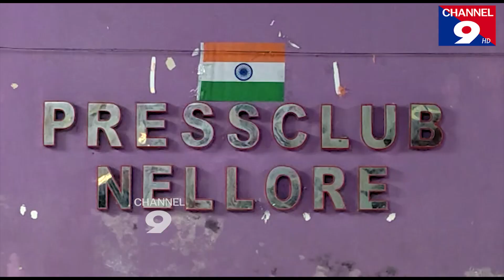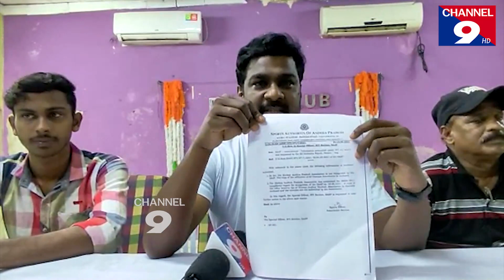రాష్ట్ర హాకీ సెలక్షన్ ను అడ్డుకుంటాం